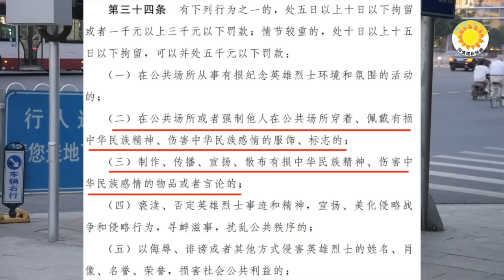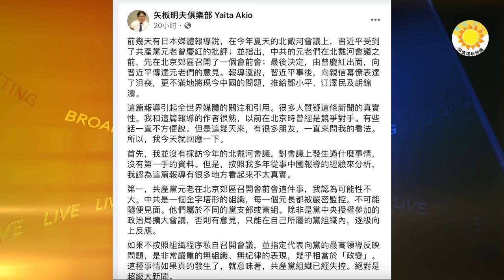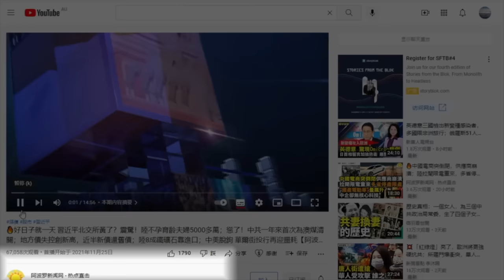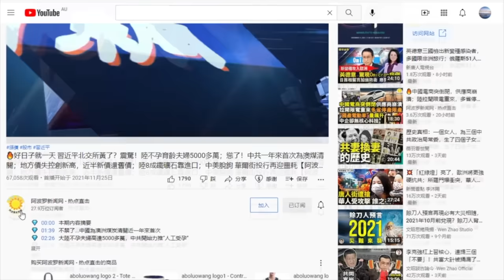🔥習近平被中共元老痛罵？曝內幕原來是這麼回事!侵臺轉移內部壓力？共軍分析師：中共還沒準備好；中共新立法習近平第一個違法 |【阿波羅網JS】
00:00 摘要
00:36 中共新立法習近平第一個違法【阿波羅網報導】
03:48 習近平被中共元老痛罵？曝內幕原來是這麼回事!
06:25 侵臺轉移內部壓力？共軍分析師：中共還沒準備好